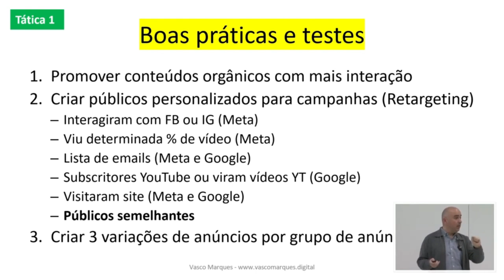Dicas e Commerce Retargeting